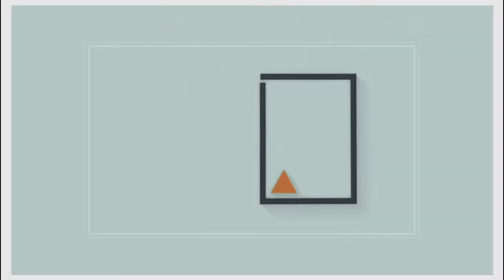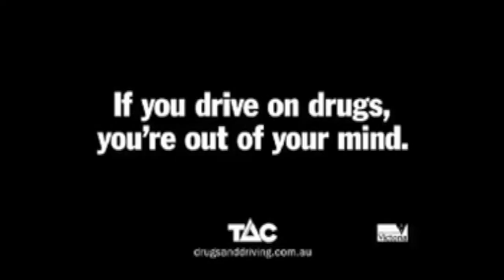How Financial Storytelling Can Motivate Us to Save More - Economics Speaker Graeme Newell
How can financial storytelling motivate us to save more?  Economics speaker Graeme Newell shows you the power of storytelling and how it can both motivate us and also lead us astray. This behavioral finance presentations plays fun games to show you how the human brain ingest information using powerful stories.

Graeme Newell is a personal finance speaker and one of the leading speakers on finance. He speaks on behavioral investing, finance psychology and behavioral economics. Learn more about behavioral investing and how our very flawed human brain can fall for impulsive decision making.\